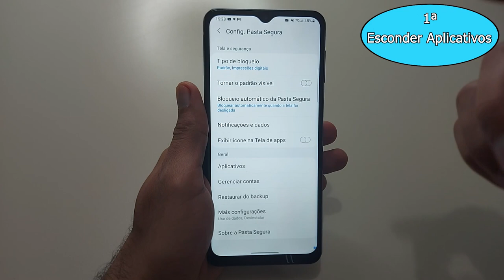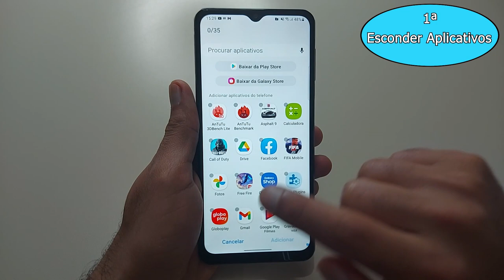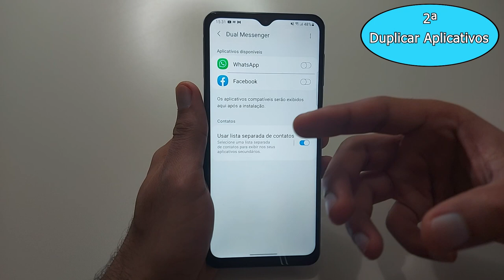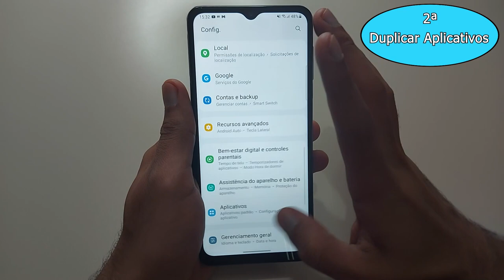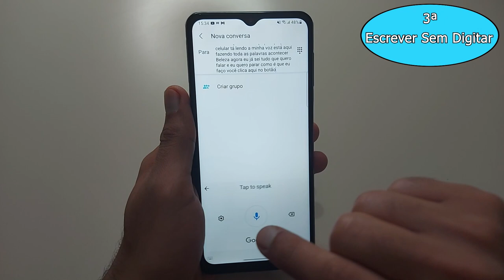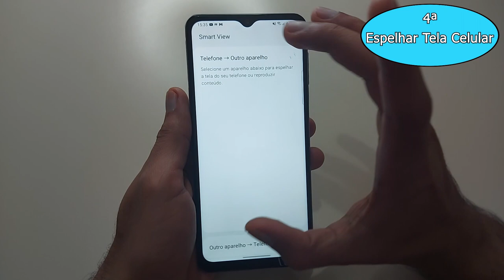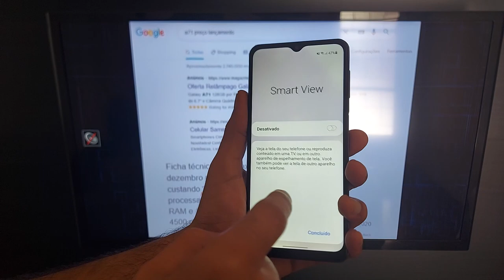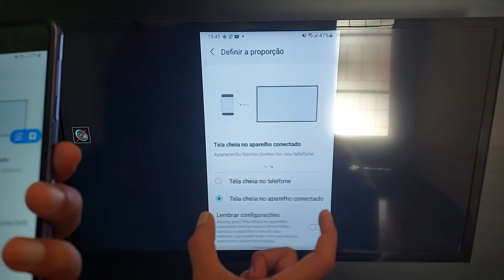Faça Isso no Celular Samsung / Funções Secretas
✔️✔️MELHORES OFERTAS DE CELULARES⬇️⬇️

➡ Pode parcelar em até 10x s/ juros 😜 (verifique a disponibilidade)

Conheça funções secretas do celulares Samsung, em modelos como Galaxy A32 5G,  o A31, A51, A52, A72 e muitos outros!!
Fica ligado em todas as funções e tenha uma melhor experiência com o aparelho😜